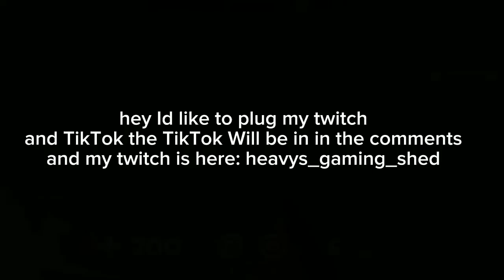tf2 memes V10